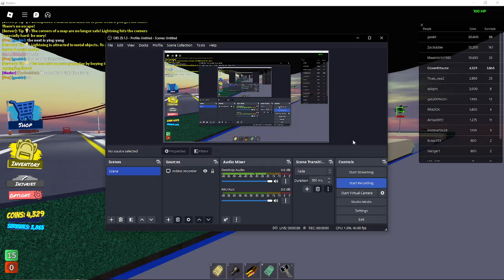Yin N' Yang #1 (Survived) [Tornado Alley Ultimate]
Yin N' Yang is just chapter 5 of Taijitu lol
This was queued by Twisty btw, Yin N' Yang can't be seen on public servers naturally